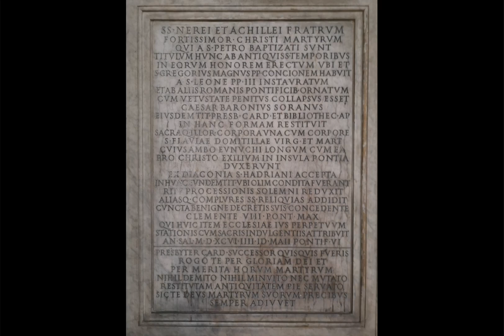Roma, Basilica di Santi Martiri Nereo e Achilleo. Kościół Stacyjny, Środa III. Tygodnia W Postu